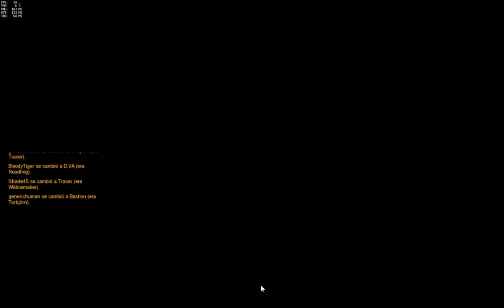Overwatch Gameplay || Reaper muere, muere, muereeeeee :D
Reaper si que es molesto xD

Mi PC:
Procesador: intel i5-4590
Mother: Sniper B6
Memoria Ram: 8GB Hyper fury
Gráfica (integrada): Intel HD Grafics 4600